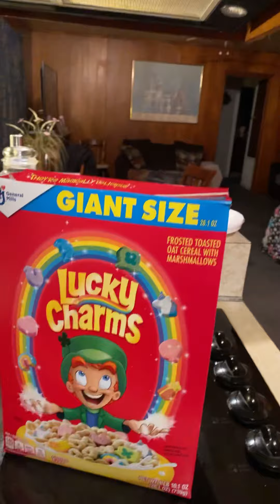CHOSEN ONES ‼️ YOU WILL NEVER KNOW WHO❓🚯🆘🔺♥️♦️🧲💔🚩!!!!!!!!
chosenones : Never know who the hater is 🤷🏾‍♀️🤷🏿💔🚯❤️🧲🔺🆘🔥🔥🔥🔥🔥🔥!